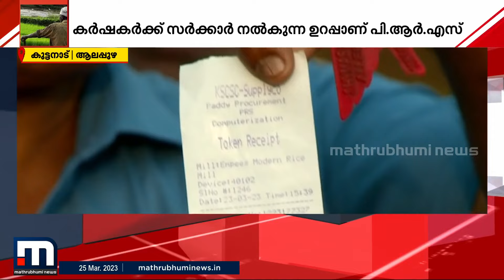'എന്റെ കൈയിലുമുണ്ട് PRS.. അത് കൊണ്ടങ്ങ് തലയണക്കീഴേ വച്ചാ മതി കാശങ്ങ് വന്നോളുമെന്നാണ് പറയുന്നത്‌'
കേരള ബാങ്കിൽ അക്കൗണ്ടില്ല; സംഭരിച്ച നെല്ലിന്റെ തുക ലഭിക്കാതെ കർഷകർ

Happy viewing!